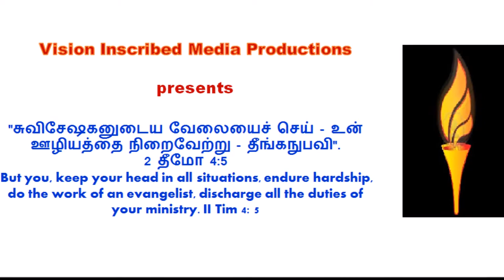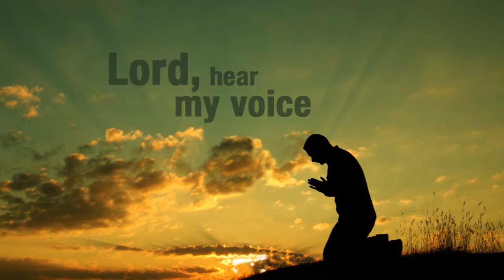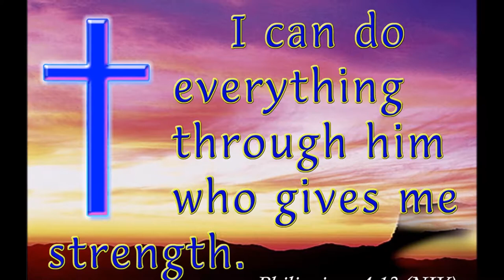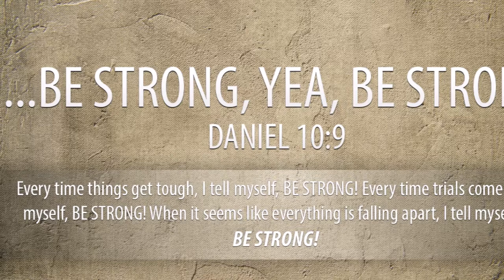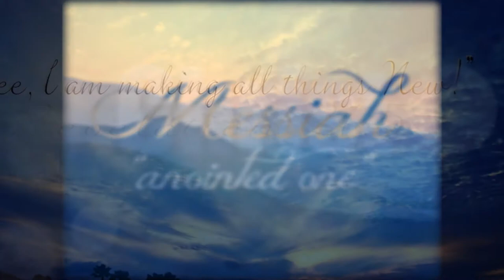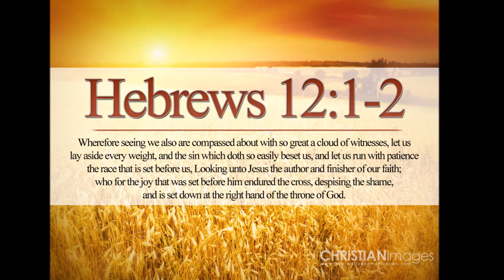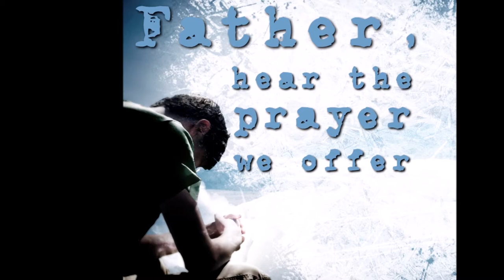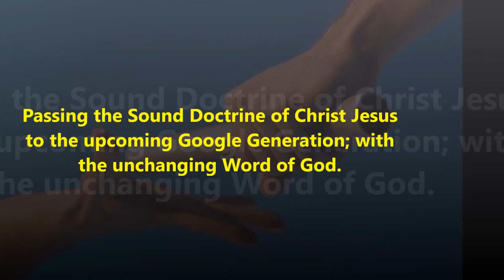சாலொமோன்- கர்த்தருக்குள் வாழ்வும் வளர்ச்சியும் - Life and Legacy of King Solomon - Dr. R. Jayakumar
Life and Legacy of King Solomon - Life and spiritual Growth
How to Please God? The Wisdom which God gave to King Solomon
Title Song: Dr. Pushparaj